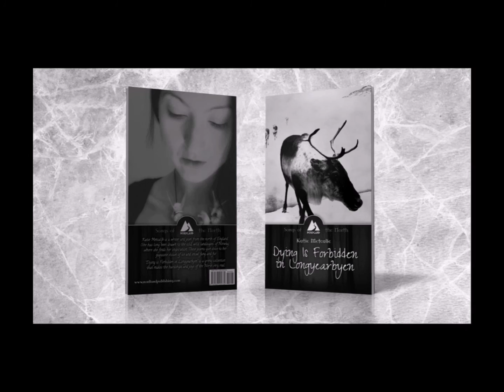Ghost Heart : A Poem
Hello folks, it's Katie from Wyrd Words & Effigies, Vargamor & Getting Dressed In The Dark here. I've made poetry film featuring a poem I wrote after a rough breakup.

My latest poetry collection Dying Is Forbidden In Longyearbyen (Nordland Publishing) is available from Amazon: